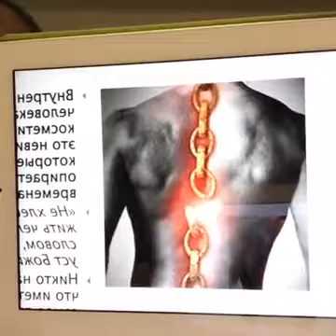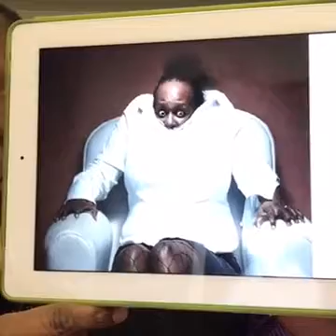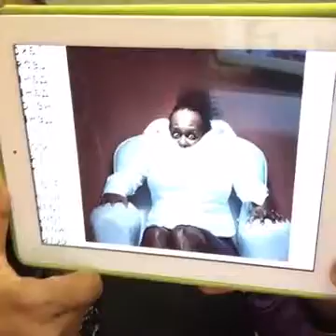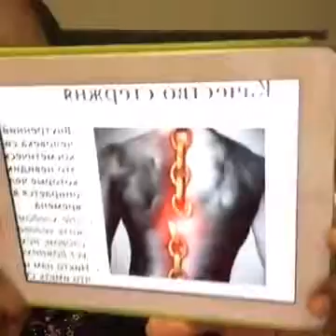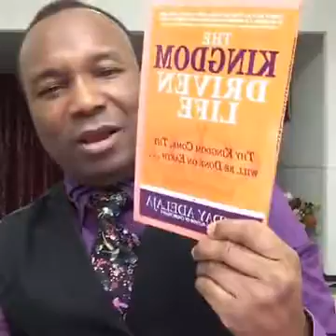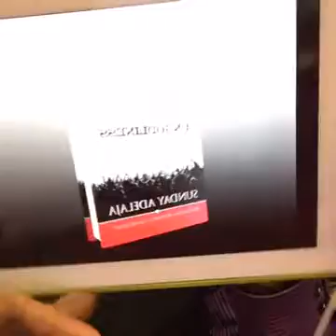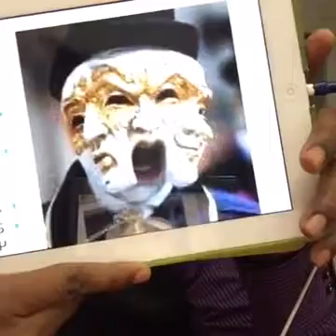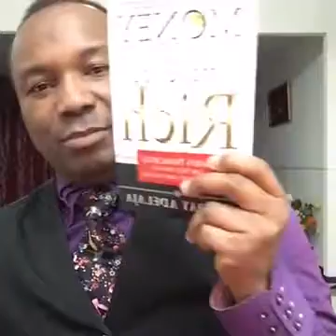108/118. 2016-12-22: WHEN A CHILD GROWS UP WITHOUT A VALUE SYSTEM-HOW TO BECOME A HERO TO YOUR CHILD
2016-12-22: WHEN A CHILD GROWS UP WITHOUT A VALUE SYSTEM is a recorded live broadcast from How To Become A Hero To Your Child series of videos from 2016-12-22
Pastor Sunday will explore the nature and important nuances of family formation. Parents will learn about quality time with family, what values to teach their child, why need core values, how to raise a child, how to build a relationship with your child, how to become a hero and be their child’s champion, what ruins a relationship, and much more.
You will know why it’s important to know what is your worldview, what is a biomass and what separates man from animal, what ruins a relationship, practical parenting for father/daughter relationships and mother/son relationships, and relationships with maturing children. Don’t miss out on this ireeplaceable information.

To watch all series of broadcasts How To Become A Hero To Your Child please follow